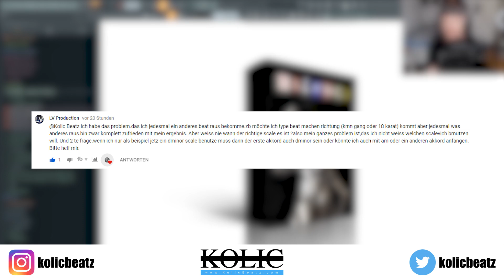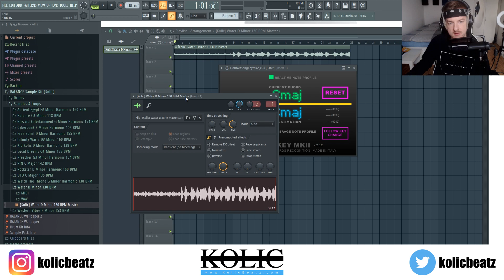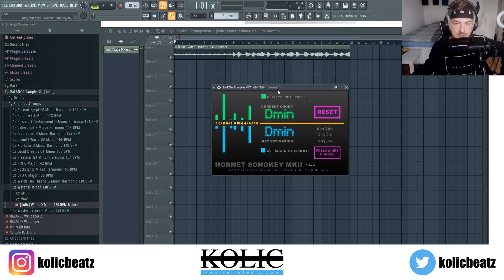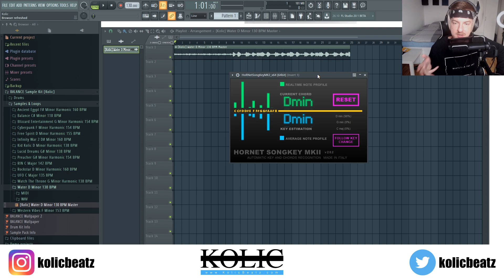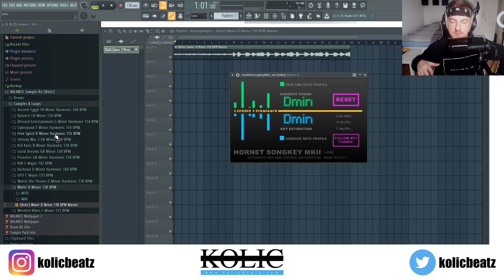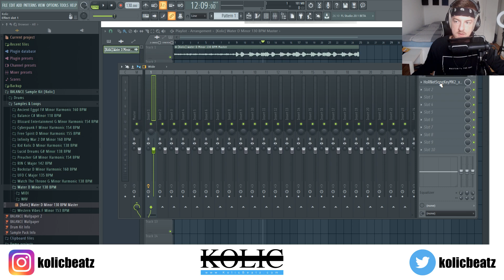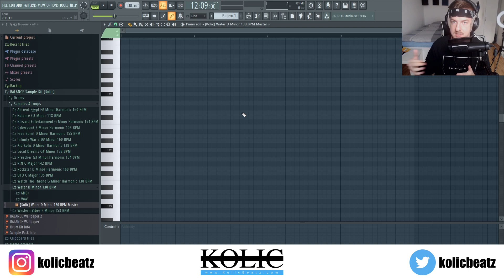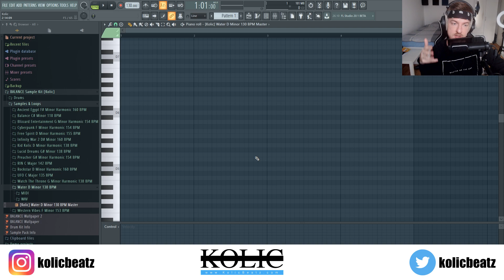Tonleiter/Scale von Songs und Melodie Samples finden um SCHNELLER Type Beats zu produzieren! 🔥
In diesem Produzenten Tutorial zeige ich euch wie ihr den Key bzw. die Tonleiter eines Songs oder von Melodie Samples in jeder DAW (FL Studio, Logic, Cubase, Ableton Live, Pro Tools, etc.) finden könnt mit dem VST Plugin "Hornet Songkey MK2". Mit diesem Produzenten Tipp könnt ihr auch die Tonleiter bzw. den Scale eines Songs finden um dann einen ähnlichen Vibe bei euren Type Beats einen ähnlichen Vibe zu produzieren. Egal ob du gerne mit Sample Packs produzierst, dein AutoTune richtig einstellen willst oder den Scale von einem Beat oder Song herausfinden willst, dieses Tutorial ist sehr gut geeignet für Anfänger in der Musikproduktion aber auch für Fortgeschrittene, die mit diesen Tipps und Tricks sehr viel Zeit sparen können und sich so mehr auf andere Bereiche beim Beats bauen fokusieren können! :)

PC für Musikproduktion - Mein neuer Home Studio PC | Welchen PC braucht man um Musik zu produzieren?

You can watch the video where I´m showing you how I made a fire trap beat using the FREE Vintrap 2 Sample Kit here ►

Das "Steal Like An Artist" Buch von Austin Kleon:

✘ Mein Homestudio Equipment:
► *MIDI-Keyboard (Akai MPK 249)
► *Günstige Keyboard Alternative
► *Monitorboxen (KRK Rokit 5)
► *Audio Interface (Steinberg UR22)
► *Mixing Kopfhörer(Beyerdynamic DT 770 Pro):

More videos where I´m in the studio and showing you guys how to make type beats for a specific artist, mixing tutorials, beat making videos, instrumentals and much more will be released very soon so please don´t forget to subscribe to stay updated!

Das war ein Produzenten Video zu:
tonleiter finden
key von samples finden
scale von melodie finden
Musik produzieren
Beats produzieren
fl studio anfänger tutorial deutsch
fl studio grundlagen
fl studio tutorial german
fl studio beginner tutorial deutsch
fl studio einsteiger tutorial
fl studio basics deutsch
fl studio tipps und tricks